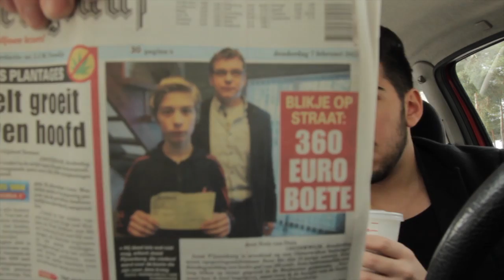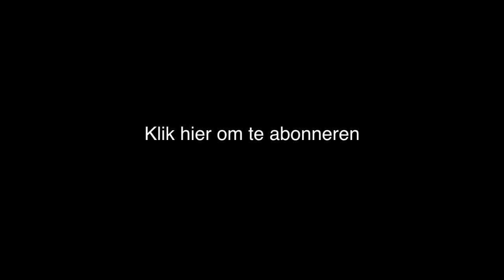Valentijn - Milkshakevlog #52 - FUN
actie is voorbij!